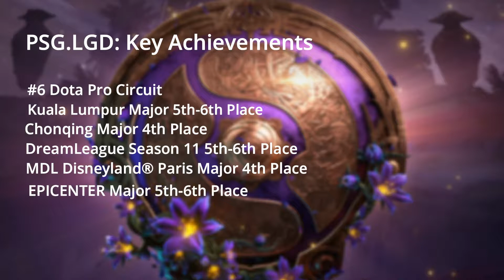TI9 Preview - PSG.LGD The International 2019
Chinese powerhouse PSG LGD took the #6 spot in the Dota Pro Circuit 2018 to 2019 season. After being one win away from The International 2018 championship, they are looking to win it all this year. Recap the team's performance and achievements in the past DPC season and watch the team's highlights.

PSG.LGD Roster:
Ame
Chalice
fy
Somnus`M
xNova

Dota Pro Circuit DPC Events 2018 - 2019:
DreamLeague Season 10
The Kuala Lumpur Major
The Bucharest Minor
The Chongqing Major
StarLadder ImbaTV Dota 2 Minor Season 1
DreamLeague Season 11
OGA Dota PIT Minor 2019
MDL Disneyland® Paris Major
StarLadder ImbaTV Dota 2 Minor Season 2
EPICENTER Major

2) Hit the notification icon
3) Like any video
4) Comment your Steam ID in any of the videos

'Top 10 Dota' showcases the best actions in the world of Dota.

Dota highlights and clips in this channel were recorded following the Valve Video Policy.

"We encourage our users to make videos using Valve game content, such as playthrough or instruction videos or SFM movies. We are fine with publishing these videos to your website or YouTube or similar video sharing services."